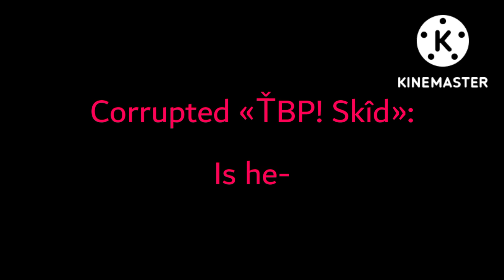💞❤️C.Maddi x C.TBPS ❤️💞(gacha Club skit)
@«ŤBP! Skîd»